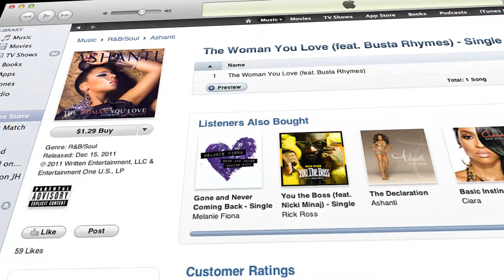Ashanti Weekly Studio Sessions - Part Three - ft Akon & Jerry Wonder (HD)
Exclusive behind the scenes look @ ashanti in the studio working on her new single "The Woman You Love". Featuring AKON and Jerry Wonder.